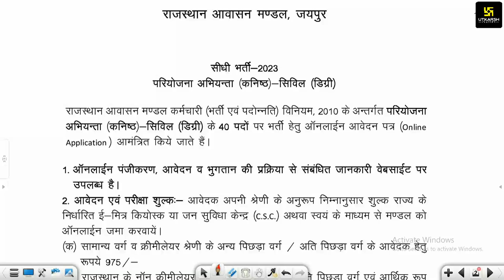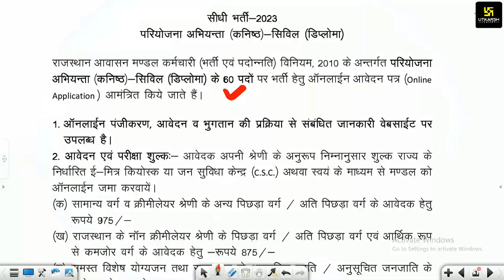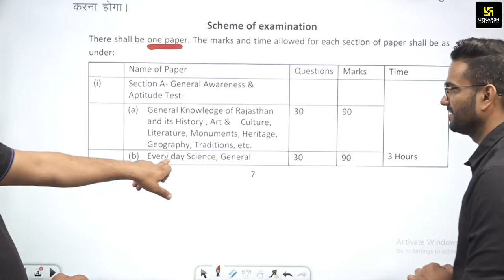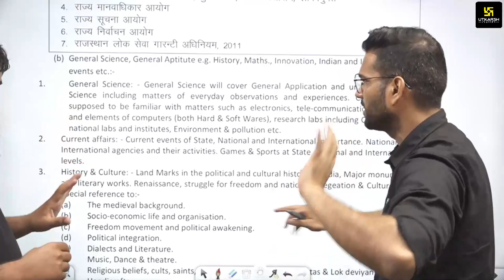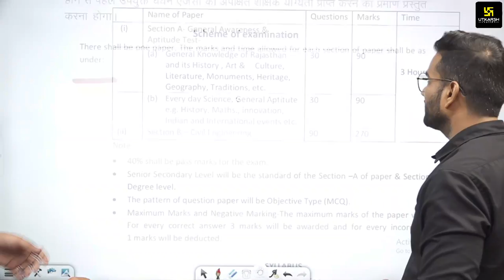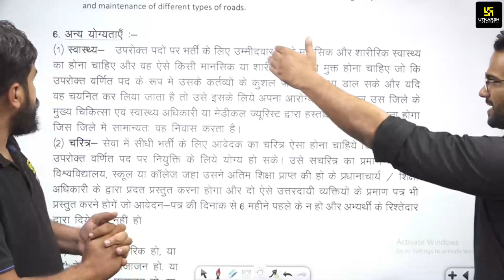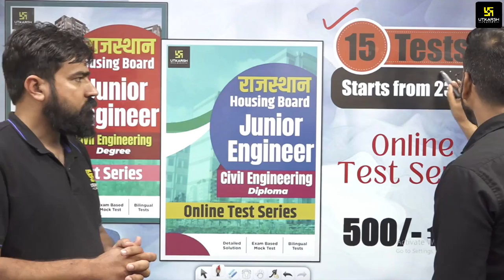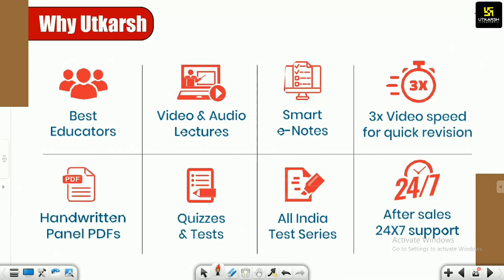RHB 2023 Detail Notification Out | राजस्थान हाउसिंग बोर्ड भर्ती |Full Details |Vinod Sir & Varun Sir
Rajasthan Housing Board (RHB) Notification 2023 भर्ती अधिसूचना जारी की गई है | जिसके अनुसार RHB द्वारा विभिन्न पदों पर भर्ती की जाएगी अधिक जानकारी प्राप्त करने के लिए वीडियों को अंत तक जरूर देखें।